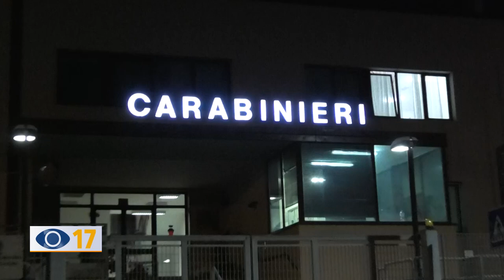Carabinieri Fano, quattro arresti per spaccio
C’erano anche assegni e copia di bonifici bancari nell’appartamento che i carabinieri di Fano hanno perquisito nel corso di un'operazione antidroga. Quattro le persone arrestate.